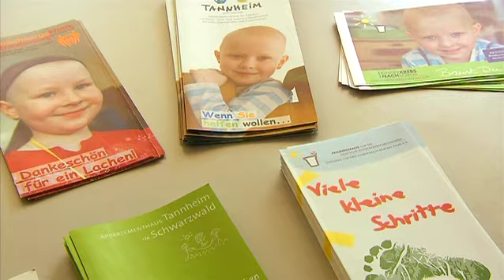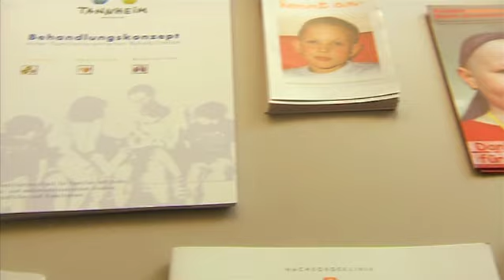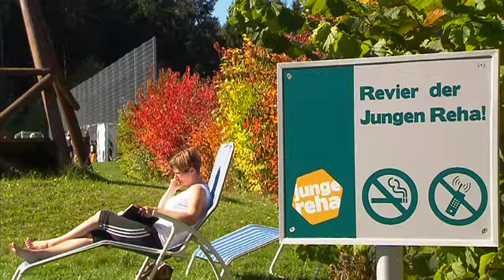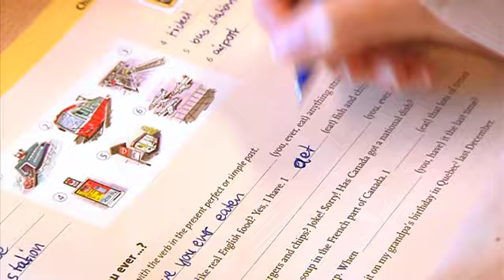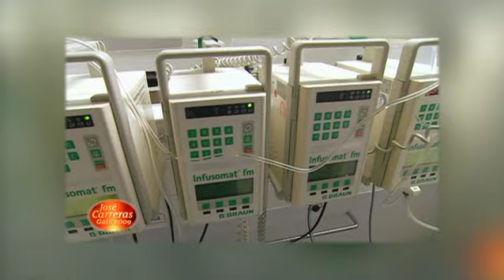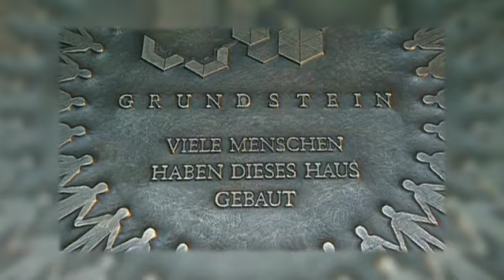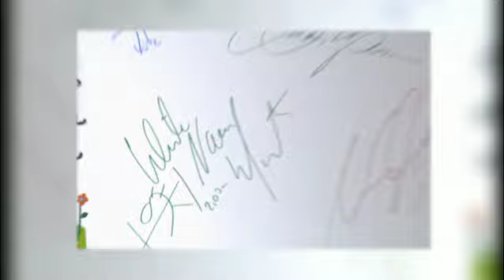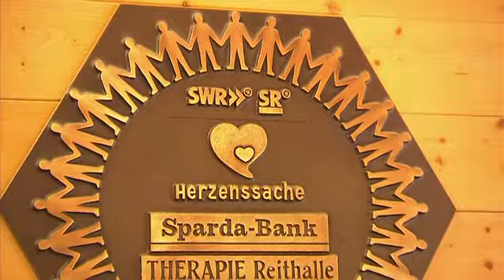Deutsche Kinderkrebsnachsorge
Die DEUTSCHE KINDERKREBSNACHSORGE -- Stiftung für das chronisch kranke Kind stellt im Rahmen der Familienorientierten Nachsorge schwerkranke Kinder und ihre Familien in den Mittelpunkt der Arbeit.

Als unabhängige Stiftung helfen wir gezielt, indem wir Familien bundesweit Behandlungsplätze vermitteln und wo nötig auch eine finanzielle Unterstützung leisten.

Dabei legen wir größten Wert auf ein Behandlungskonzept, das die gesamte Familie miteinbezieht. Unser großes Ziel ist es, allen Betroffenen die dringende, qualifizierte Familienorientierte Nachsorge zu bieten.